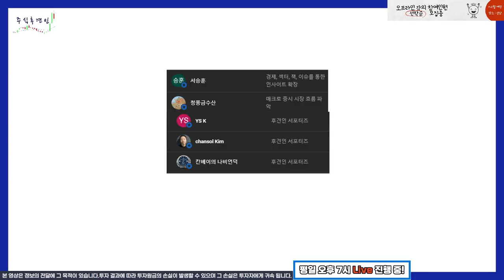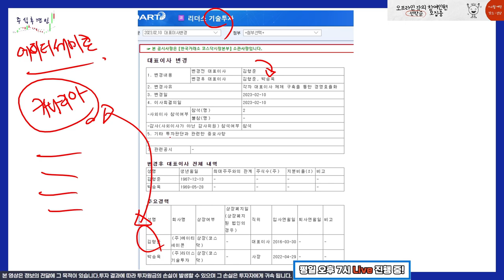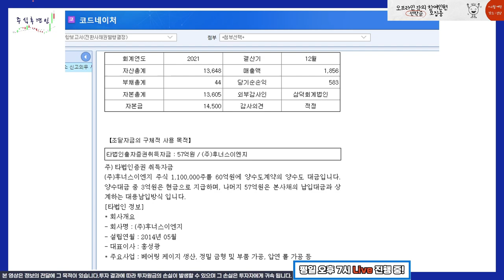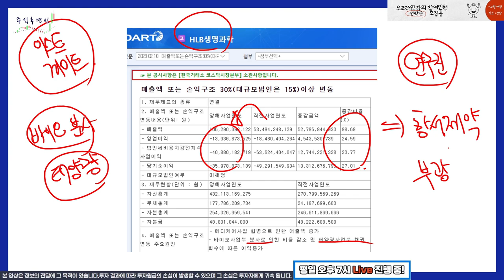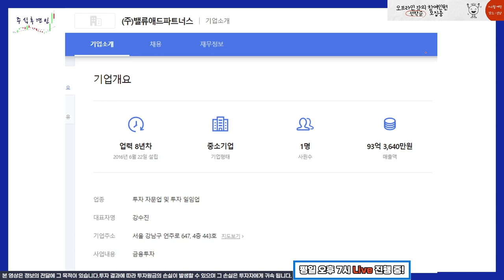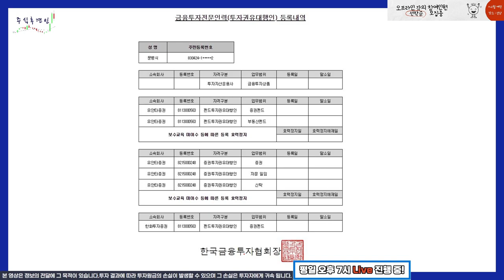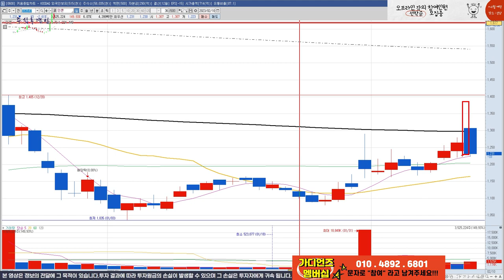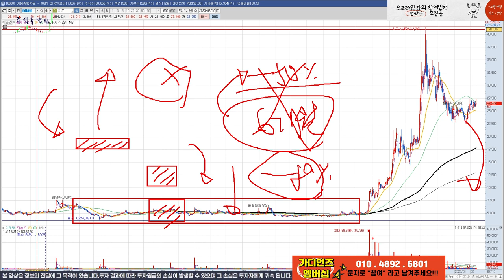3월 상폐 2주전 아직도 세력종목으로 투기 하십니까❓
채널에 가입하여 혜택을 누려보세요.